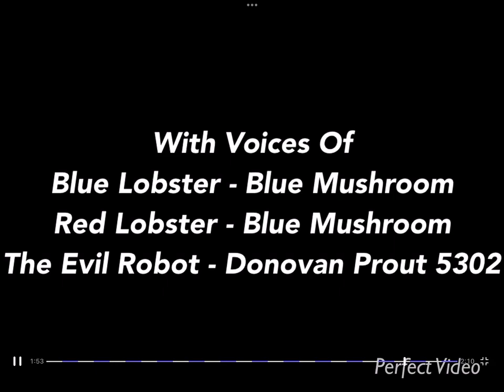The Lobster Movie [Rated PG]